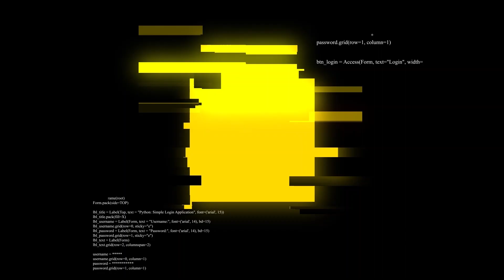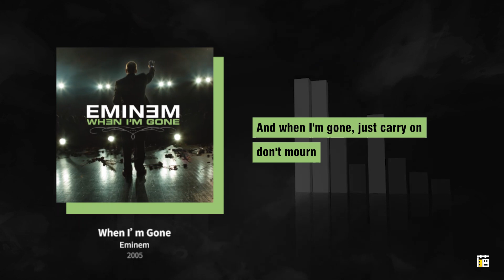All the samples from Eminem's Music To Be Murdered By